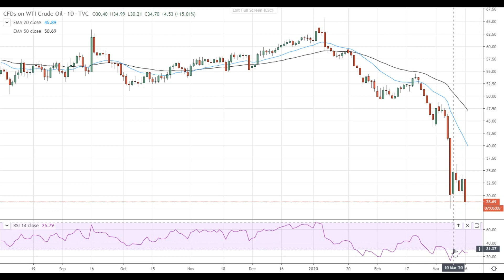Oil Mid-Session Technical Analysis For March 17, 2020 By FX Empire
Oil prices try to withstand the damage done by another portion of coronavirus-related measures.